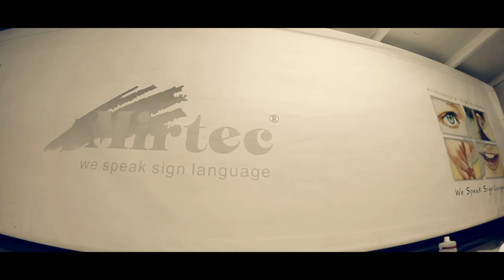Mirtec Architectural signage solutions company - arteffect.co.il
Mirtec Architectural signage solutions company

The film was shot on the Canon 60d lens 20 mm f/2.8 and Samyang 8mm f/3.5
cinematographer and video editing
Alexander S.Shishkin

Mirtec Architectural
Mirtec Venus
Mirtec Ar
Mirtec A
mirtec jupiter
mirtec ltd
mitrec sign